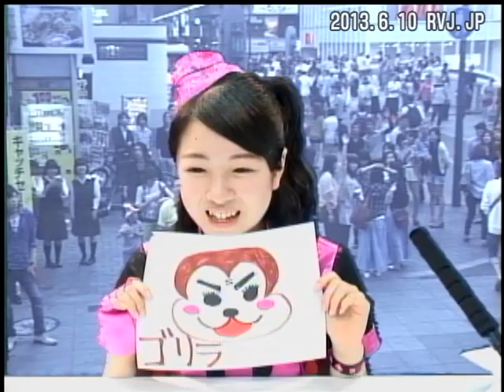ヤッタルチャン大作戦！ 生放送 ダイジェストVTR 2013.6.10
ヤッタルチャン大作戦！×ラジカルビデオジョッキー
スマイレージの中西香菜さんが大阪・道頓堀にある街頭ビジョン【トンボリステーション】に生出演した模様をダイジェストでお届けします！
ビジョン前の方とのやり取りで大はしゃぎです！
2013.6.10